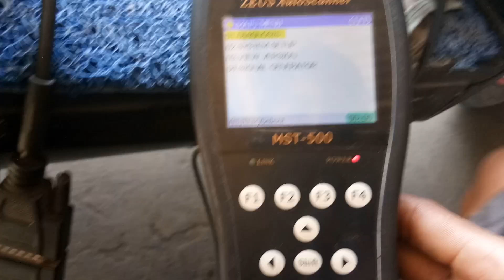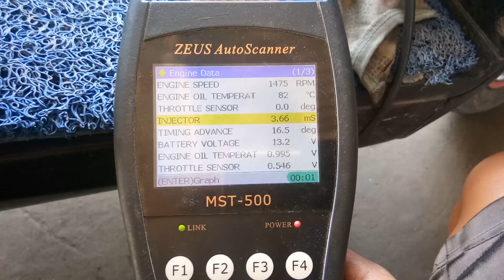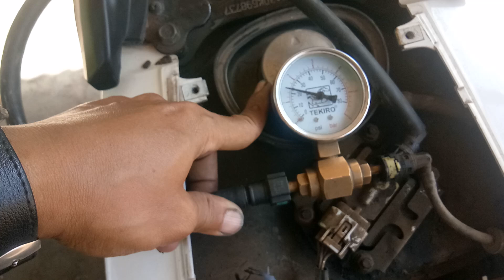Honda Beat brebet tarikan awal